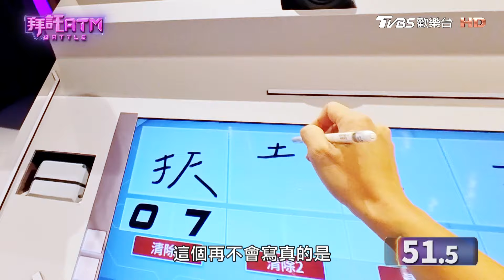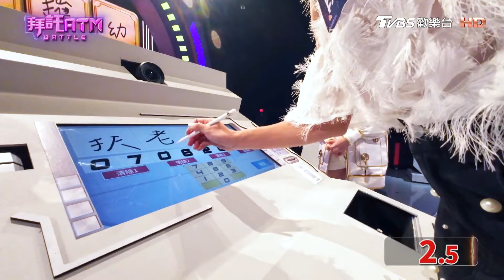Sandra要失業了！不只有一段愛情？胡瓜尷尬：完成兩次【拜託ATM】20240513